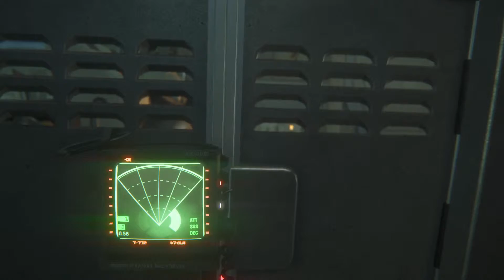Let's Play Alien: Isolation [German] #21 -Verwirrung vom Feinsten!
15 Jahre sind seit dem Vorfall auf der Nostromo vergangen und von Ellen Ripley fehlt nach wie vor jede Spur. Als ihre Tochter Amanda Ripley dies heraus gefunden hat machte sie sich kurzerhand, mit Hilfe eines Bergungsteams, auf den weg um die Nostromo zu suchen und ihre Mutter zu finden! Doch zu diesem Zeitpunkt ist noch Keinem bewusst, dass diese Expedition Leben kosten wird. Ohne es zu wissen rennen sie Hals über Kopf ihrem Verderben entgegen, denn der Xenomorph (Alien) hat noch eine alte Rechnung zu begleichen! Dieser perfekte Organismus folgt nun jeden deren Schritte und wird ihnen stets einen Schritt voraus sein, denn nun sind die Menschen die gejagten und nicht mehr die Jäger! Das Spiel setzt nach der Handlung des ersten erfolgreichen Films Alien - Das unheimliche Wesen aus einer fremden Welt an und schafft ein Bindeglied zwischen dem Ersten und Zweiten Film.

Entwickler: The Creative Assembly
Publisher: Sega
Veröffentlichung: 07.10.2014